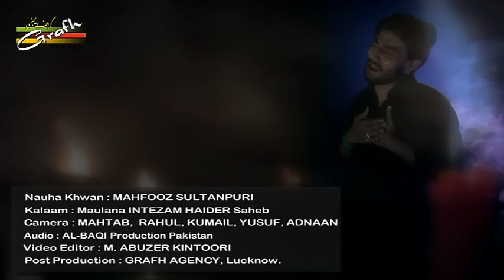Sakina Dasht Mein | Mahfooz Sultanpuri | Ahsas-e-Atash | Sada-e-Azan 1438 2016 2017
Ahsas-e-Atash Sada-e-Azan 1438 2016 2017
Nauha Khwan Mahfooz Sultanpuri
Kalaam : Maulana Intezam Haider Saheb
Maulana Adil Faraz Saheb
Janab Raza Sirsivi
Janab Fakhri Meeruti
 Taqreer : Maulana Abbas Irshad Naqvi Saheb
Audio : Albaqi Production Pakistan
Video Editor : M. Abuzer Kintoori
Post Production : GRAFH AGENCY Lucknow.
Dua Bara-e-Isal-e-Sawab Late Cameraman Raj Kashyap (Munna)
Global Released & Copyright : GRAFH AGENCY Hazratganj Lucknow